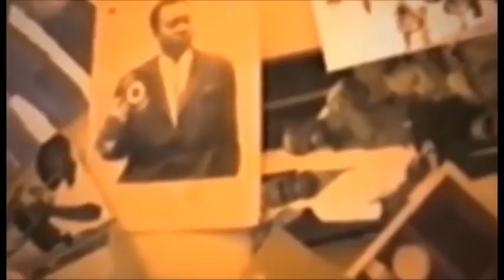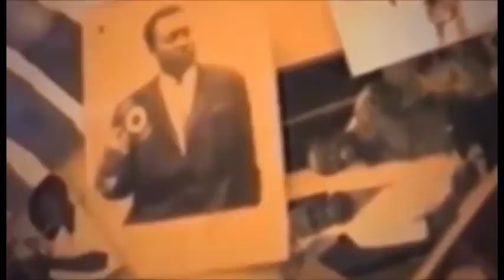eyindi ibrato akimisi robinho na aeroport botala niveau ya population